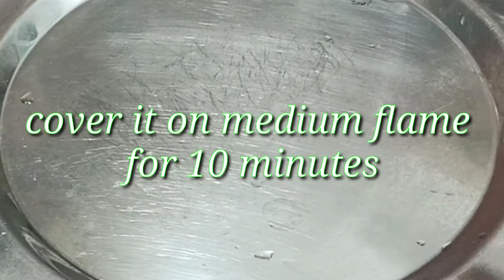Famous middle East desert basbousa | arobic desert recipe | easy way to make basbousa without oven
ingredients :--

dedicated coconut - 1/2 cup
sugar - 1/4 cup
elaichi
milk - 1 cup + 1/4 cup

for garnish :-